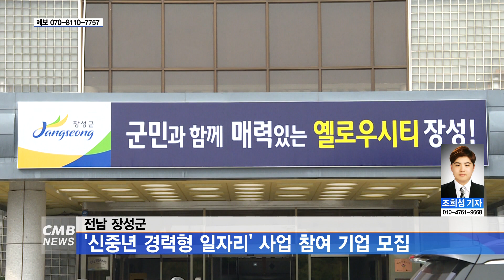[전남뉴스] 전남 장성군, '신중년 경력형 일자리' 사업 참여 기업 모집